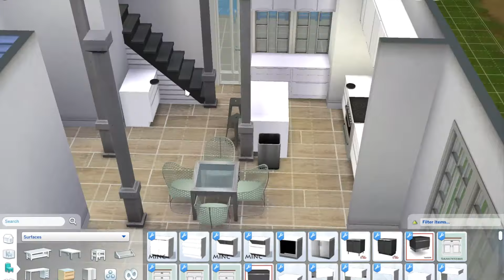The Sims 4: Cute LoftHouse Speed Build w/CC Part 1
Hey guys! I hope you all enjoyed this build. It was inspired by one of my favorite Youtubers Makaveli!! There is a little static in the background, sorry about that, but please continue to bare with me as I keep learning all the ends and outs of Youtube :)

My music messed up in this video! My apologies!